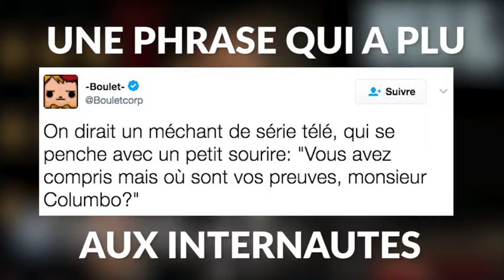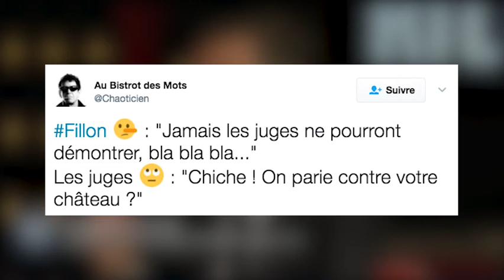Cette phrase de Columbo